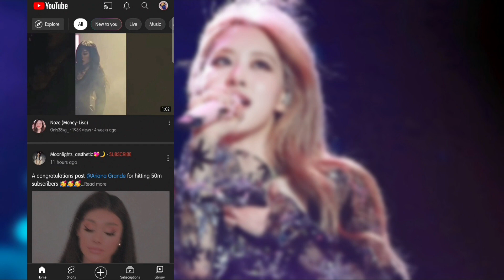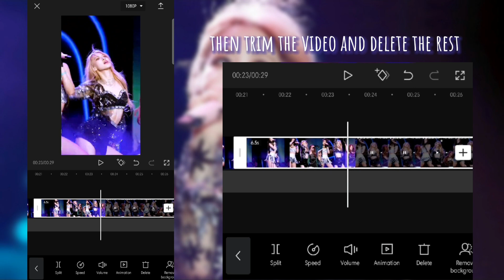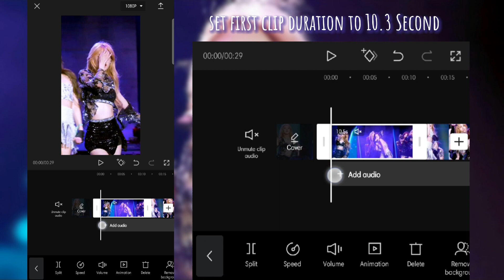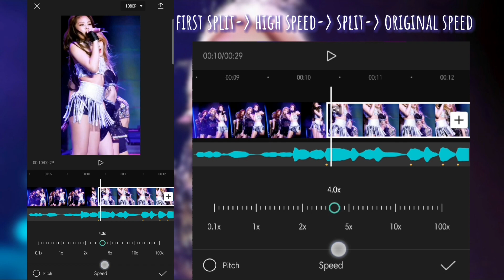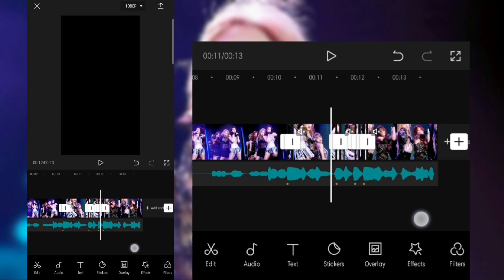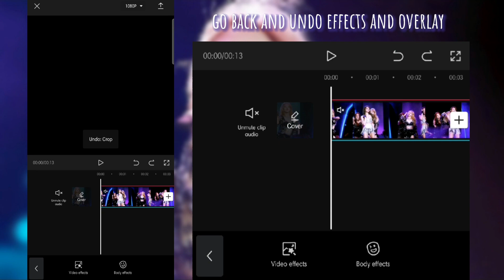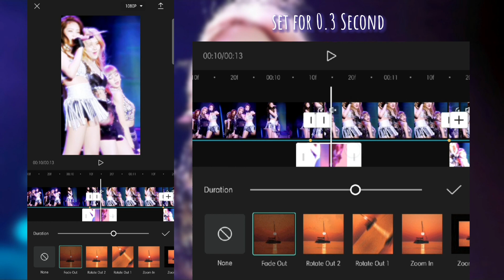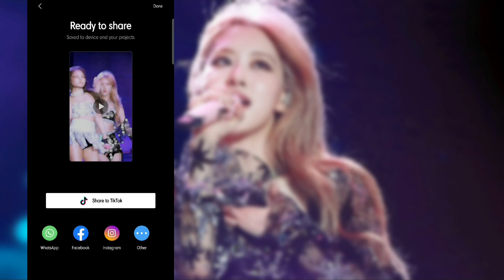BUM BUM TUM TUM | TIKTOK TREND TUTORIAL | CAPCUT, VSCO TUTORIAL | SV DULOÉ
Hey everyone,
In this video I will be showing you how to make bum hum tum tum edit tutorial on capcut really easily and for beginners!

tiktok trend tutorial
This tutorial is explained as easily as possible. A step by step tutorial :)

If you have any questions be sure to comment them below and I will answer them as best as I can! Be sure to comment any tutorials or video ideas you want to see in the
comments!

Details:

App:
VSCO
CAPCUT

Notice
All These Things Are Copyrighted. I Just
Edited and Published to Audience for entertainment
Owner.